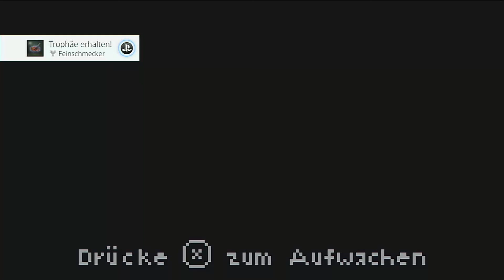Lone Survivor #10 Seltsamer Traum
Der Traum ist sehr merkwürdig den wir im Keller bekommen